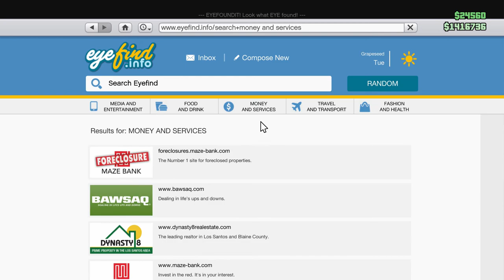GTA V Mucking about inbetween recording sessions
Just a short video of Me, Chris and James mucking about inbetween recording sessions. Thought these were quite funny with some pretty cool bits in them as well. Hope you guys enjoy.